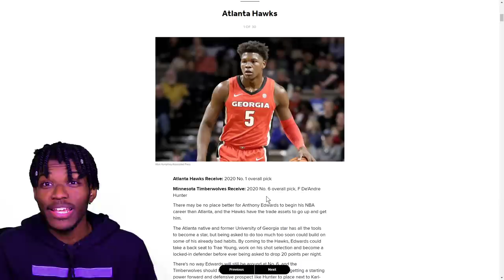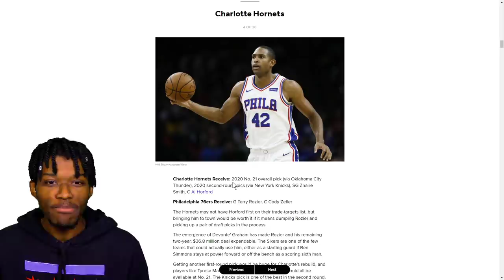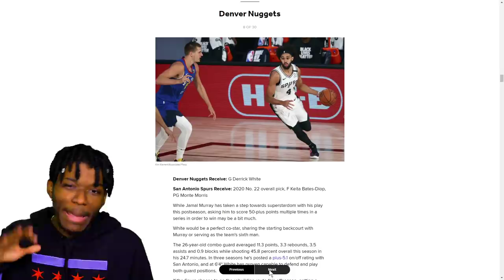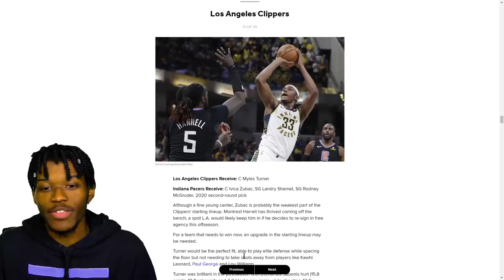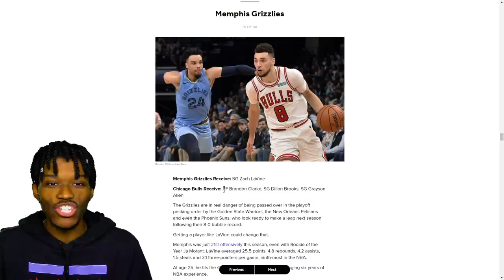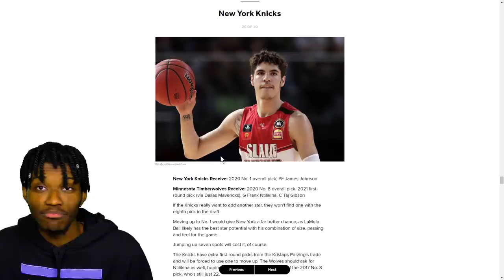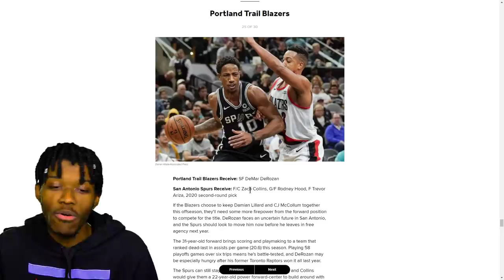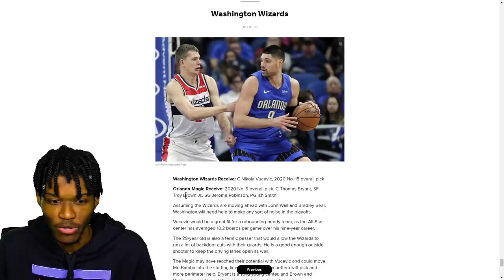1 Offseason Trade Idea for Every NBA Team